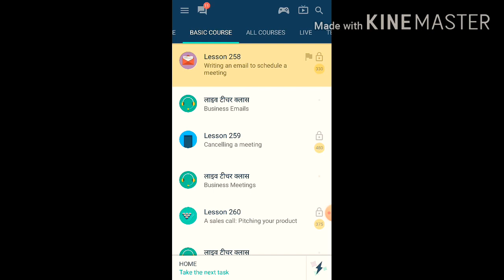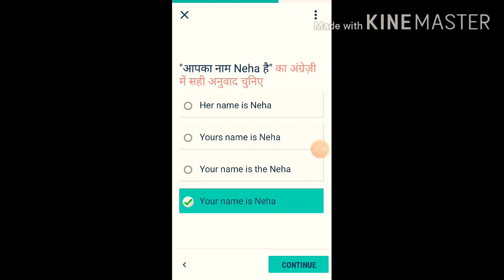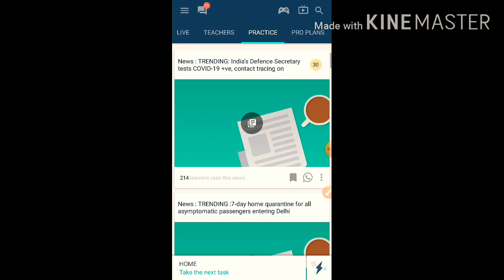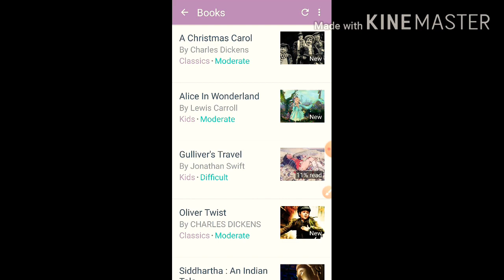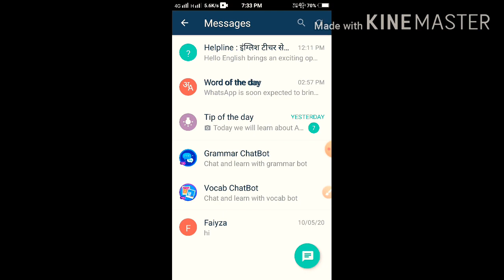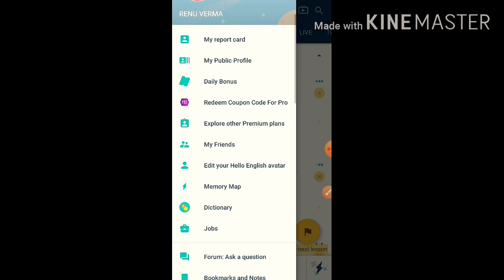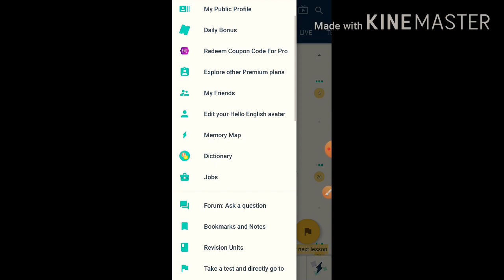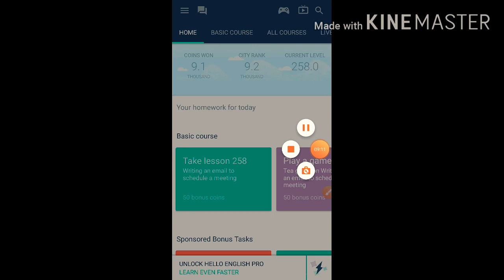Hello English app Kaise use Kare full tutorial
Hey friends
Hello English app Kaise use Kare
Full tutorial
Genuine hai, Mai bhi seekh rhi hu
Helpfull app for learning English language.